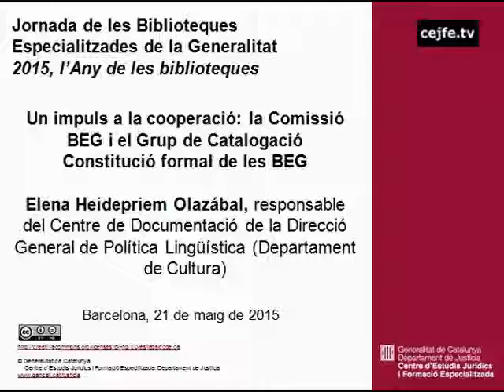Constitució formal de les BEG. Helena Heidepriem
2015, l'Any de les biblioteques
Constitució formal de les BEG. Helena Heidepriem (Departament de Cultura)